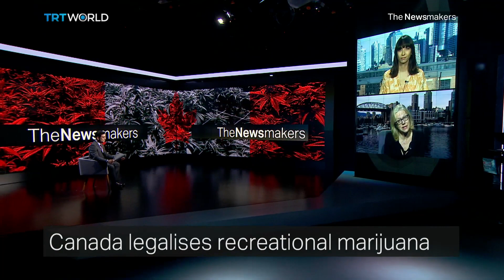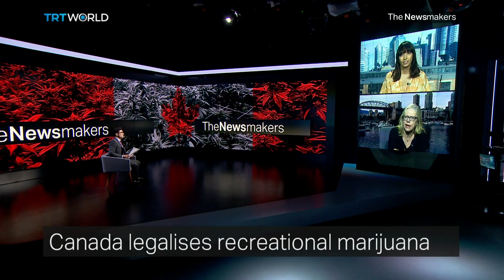Will legal weed help the economy?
Justin Trudeau says for too long it's been too easy for children to access marijuana and for criminals to reap the profits. Could legalization change that and even help the Canadian economy?

Guests:
Tony Dean
Independent Canadian senator

Denise Batters
Senator
Canada's Conservative party